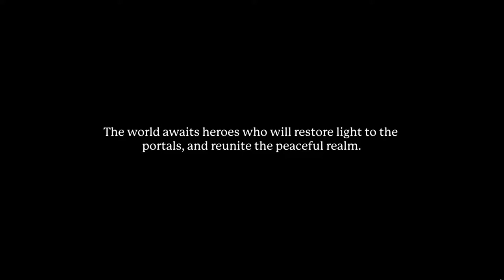Portal Knights [P1] - New Worlds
Well this was surprising way to spend 7e.

Did really not know what to expect. It's alright game. Nothing too great about it though. Might play little more to see if there is more.